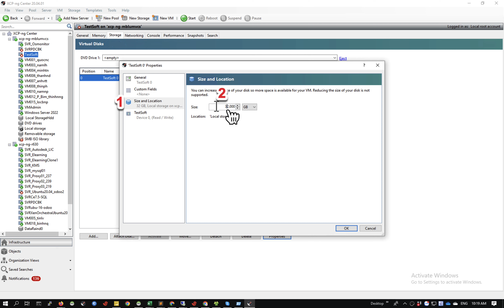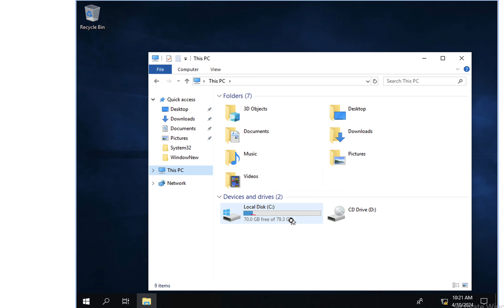Extend Disk For VM On XCP - NG